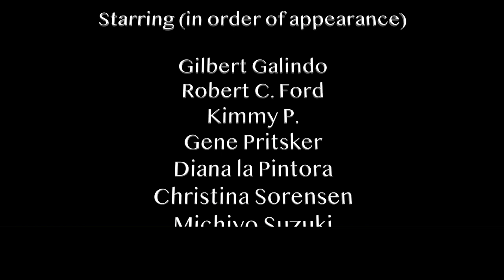The Arrival (one-shot POV short film)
Scored for chamber orchestra by Gene Pritsker, The Arrival, a one-shot, POV short was filmed in New York City at Kostabi World. Part comedy, part horror, part music video, it's a commentary on life and the prevailing attitudes of the present.
Starring (in order of appearance): Gilbert Galindo, Robert C. Ford, Kimmy P., Gene Pritsker, Diana La Pintora, Christina Sorensen, Michiyo Suzuki, Bian Suzuki-Wolff, Sean Satin, and Mark Kostabi.
Filmed by Lara St. John